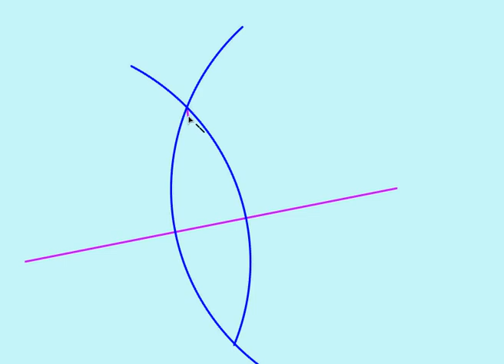Construct Segment Bisector - Nechodom